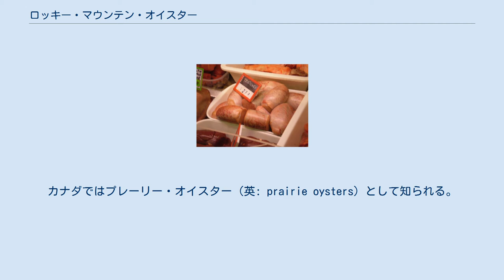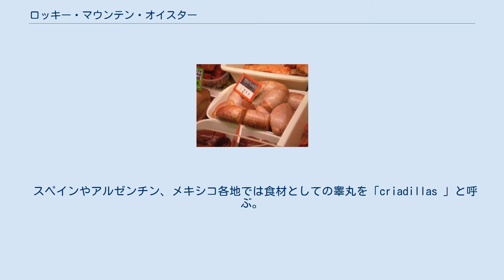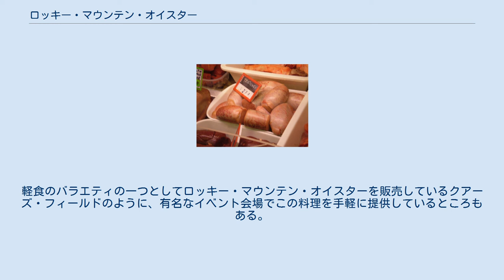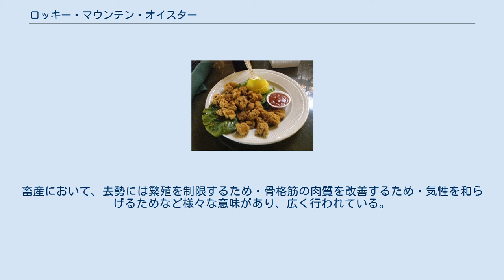ロッキー・マウンテン・オイスター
ロッキー・マウンテン・オイスター（英: Rocky Mountain oysters）とは、牛の睾丸を食材とするアメリカ合衆国およびカナダの料理。
豚や羊の睾丸を使った料理もこの名で呼ばれることがある。
カナダではプレーリー・オイスター（英: prairie oysters）として知られる。
睾丸の皮を剥き、小麦粉と塩胡椒をまぶして油で揚げるのが代表的な調理法である。
揚げる前に叩いて伸ばすこともある。
珍味とされ、前菜としてカクテルソースにつけて食べるのが一般的。
 イタリアの市場で売られている未調理の牛睾丸。
 ロッキー・マウンテン・オイスターはアメリカ西部およびカナダ西部のうち、牧畜が盛んで牛の去勢が一般的に行われている地域の伝統料理であり、その話題性から広く知られている。
カナダでは主に「プレーリー・オイスター」と呼ばれ、デミグラスソースをかけて食べることが多い。
 オクラホマ州やテキサス州最北部では、仔牛の睾丸から作られたものを「カーフ・フライ」（仔牛のフライ）と呼ぶことがある。
 スペインやアルゼンチン、メキシコ各地では食材としての睾丸を「criadillas 」と呼ぶ。
中南米では口語で「huevos de toro 」（直訳で「雄牛の卵」。huevosは睾丸を指すスラングでもある）と呼ばれる。
 ロッキー・マウンテン・オイスターは仔羊の睾丸を用いた「ラム・フライ」（仔羊のフライ）や「animelles」と混同されることがある。
このほかにも「カウボーイ・キャビア」、「モンタナ・テンダーロイン」、「ブル・フライ」（雄牛のフライ）、「スウィンギング・ビーフ」（ブラブラする牛肉）など数多くの別名が知られている。
 ロッキー・マウンテン・オイスターは元々カウボーイ文化の一部だったとされている。
伝統的には、牛の放牧期間の終わりに行われるラウンドアップ（「駆り集め」、en:roundup）で大規模な去勢が行われ、大量に集められた睾丸が労働後のパーティーで食べられていた。
当時は手の込んだ調理を行わず、睾丸を皮つきのまま焼印用の炉で焼き、皮が弾けたところを「新鮮なイチジクのように」 食べることが多かった。
現在では、この料理を看板としている料理店やバーのほか、フェスティバルや牧畜を営む家庭で主に食べられている。
軽食のバラエティの一つとしてロッキー・マウンテン・オイスターを販売しているクアーズ・フィールドのように、有名なイベント会場でこの料理を手軽に提供しているところもある。
アイダホ州イーグルでは、フェスティバルの中で「ワールズ・ラージェスト・ロッキー・マウンテン・オイスター・フィード」という催しが開かれ、毎年数千人の参加者を集めている。
 家畜の睾丸を切除する第一の目的は食用ではない。
畜産において、去勢には繁殖を制限するため・骨格筋の肉質を改善するため・気性を和らげるためなど様々な意味があり、広く行われている。